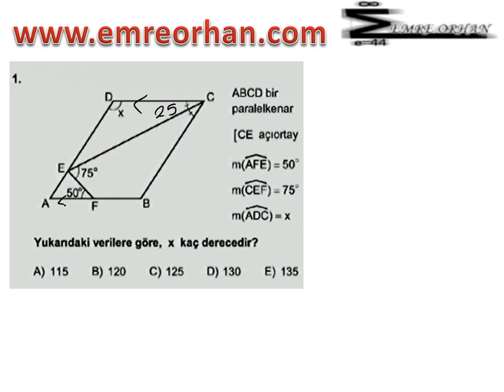2013 LYS GEOMETRİ ÇÖZÜMLERİ 1 SORU